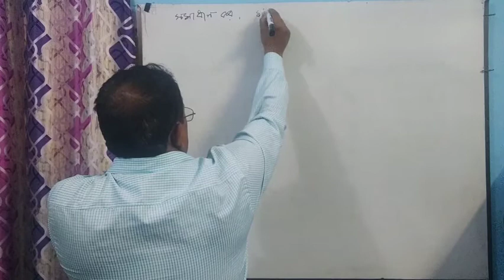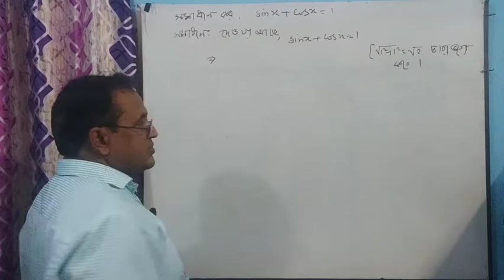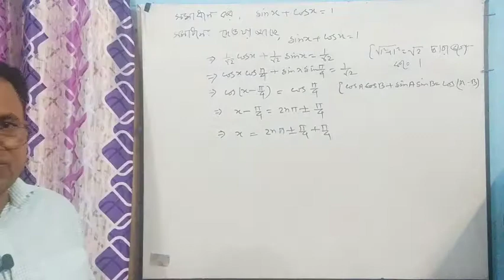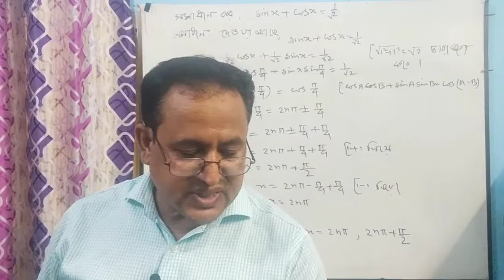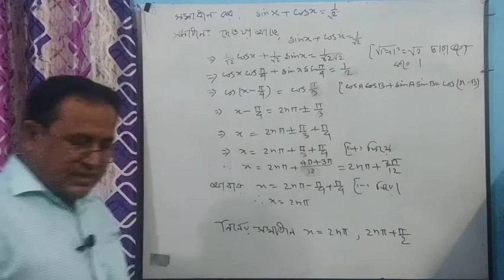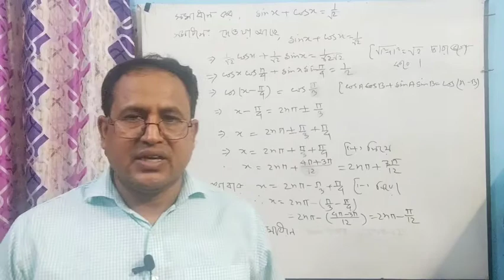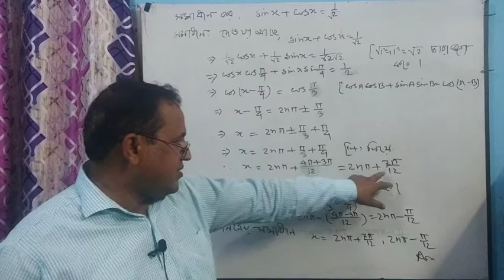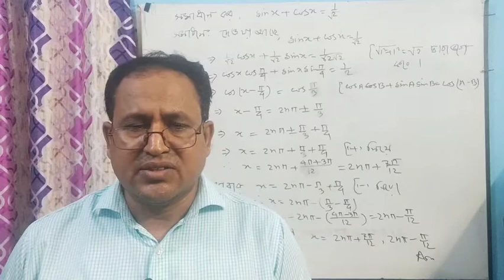Md. KamruzzamanLecturer ( Mathematics)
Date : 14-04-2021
Md. Kamruzzaman
Lecturer ( Mathematics )
Dr. Nasir Uddin Talukder College.
Basudebpur,  Naldanga,  Natore .
2nd. Year, 2nd Part( Inverse  Trigonometry - VII B )